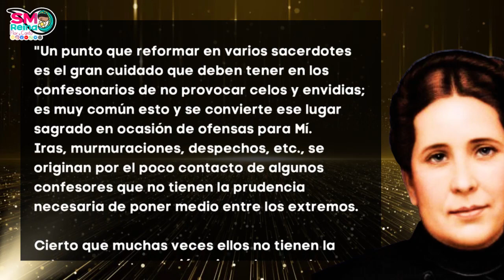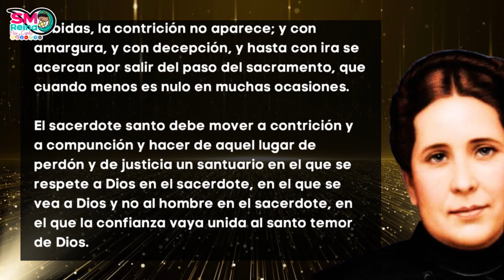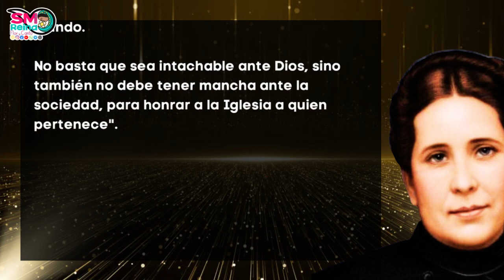29. Celos. A mis sacerdotes.